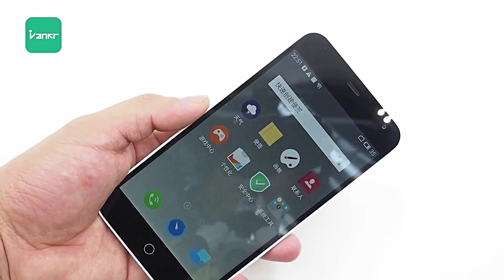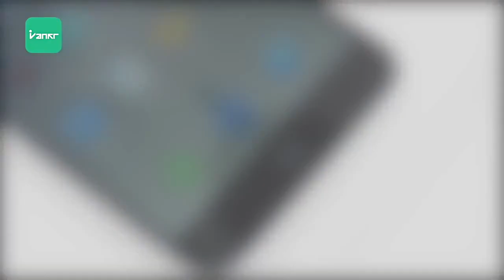Meizu M1 mini [распаковка] unboxing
Meizu Mi mini [распаковка] unboxing